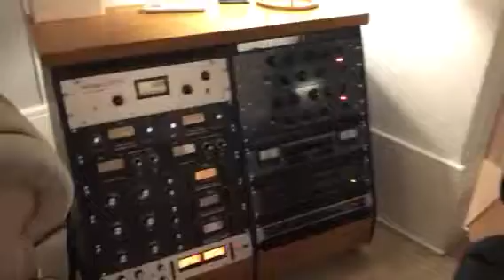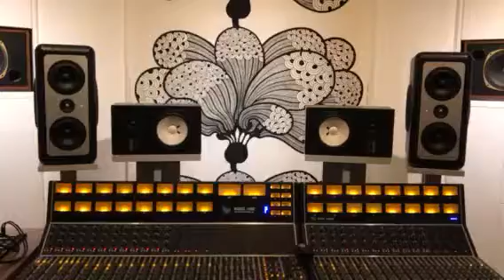Eyes on the Prize Mixing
The Turner Brown Band mixing session June 2017